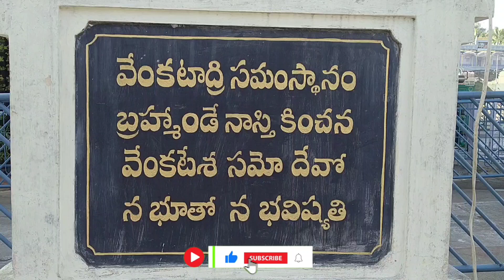Tirumala Latest news||Dharsanam tickets releasing||September month tickets schedule||Bigbrakingnews